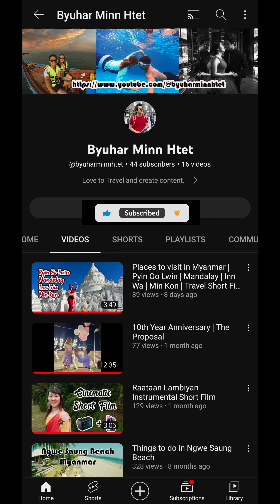GoPro ရရင် ဘာစလုပ်မလဲ ?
GoPro စဝယ်ပြီးကာစ ကျွန်တော်စလုပ်ခဲ့တာတွေကိုပြန်လည်ပြောပြခဲ့ခြင်းဖြစ်ပါသည်
မိတ်ဆွေများအခက်အခဲမရှိစေရန် ရည်ရွယ်ပါသည်ခင်ဗျာ
သိချင်တာများရှိရင် comment များမေးခဲ့နိုင်ပါသည်ခင်ဗျာ :)

အားလုံးအဆင်ပြေကြပါစေခင်ဗျာ
အခြား GoPro နဲ့ ပတ်သက်တဲ့ content များလည်း အောက်က link တွေကနေကြည့်လို့ရပါတယ်ခင်ဗျ
အမှတ်တရများစွာ အတူတူဖန်တီးကြမယ်ဗျာ